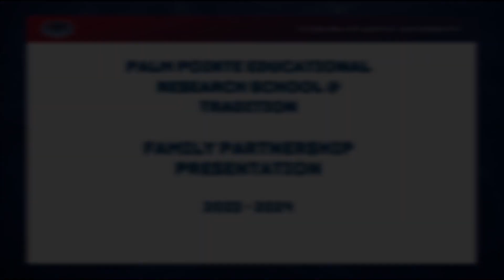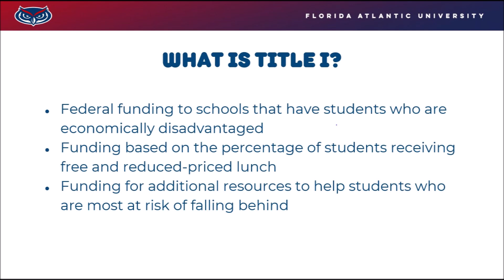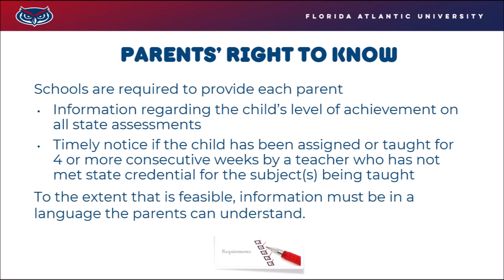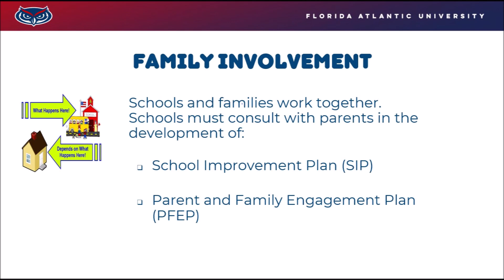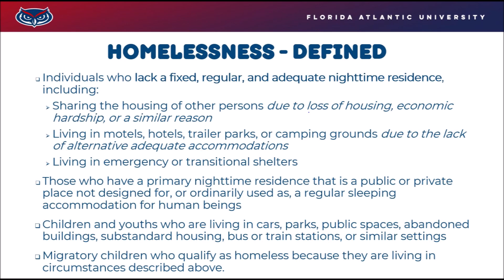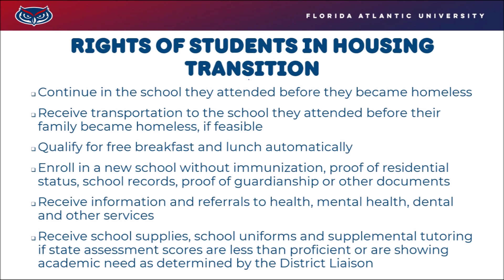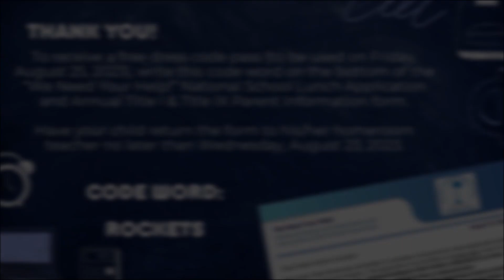Palm Pointe's 2023-2024 Family Partnership and Title I/IX Presentation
This virtual presentation focuses on how PPE partners with families and supports all students through Title I and Title IX.